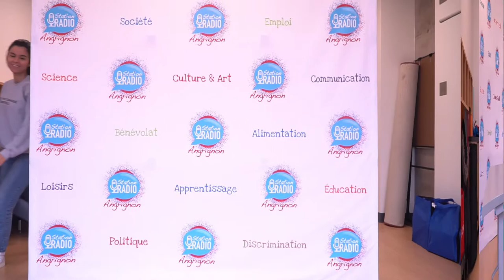La dépendance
Notre émission sur la dépendance.